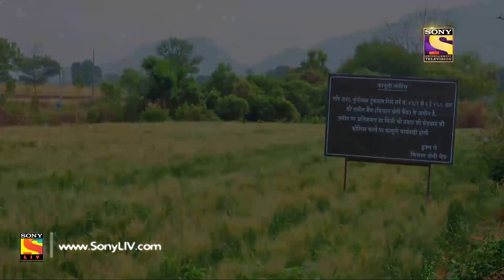Crossroads - Ep 31 - Full Episode - 15th August, 2018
Episode 31: The Burden Of Debt
Tonight’s episode revolves around a farmer’s life, when the bank attacks him to get their grants back, he is left with no option but to sell his plot. On the other side his son’s education is on line and his daughter’s marriage has to be done. What will this poor farmer do? Let all of his hard-work and property go? Or face the charges by the bank? Or move to the city for a menial labour life. Watch as Ram Kapoor and the studio audience discuss this matter.

About Crossroads:
Crossroads is a first-of-its-kind show on Indian television which combines the magic of fiction and impact of nonfiction to deliver a rollercoaster ride of emotions, insight, and opinions. It is a show about impossible decisions a person takes when life puts him/her to test at a crossroads. In the show, a fiction story is played out to a live audience with PAUSES at the crossroads of the protagonist’s life and the host of the show Mr. Ram Kapoor starts a debate on what the protagonist should do at that juncture. Through the live debate we bring forth the audience's perspectives on the issues at hand and the host asks the nation 'Aap agar inki jagah hote toh kya karte?'.